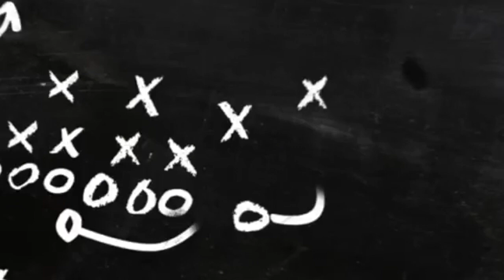Steelers vs Browns NFL Picks & Predictions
🏈NFL Picks & Predictions 🏈